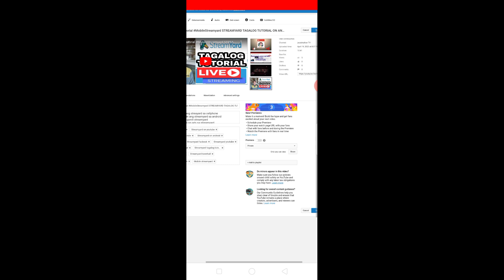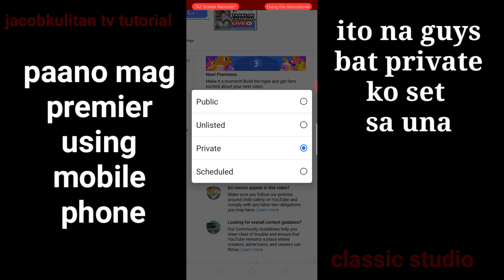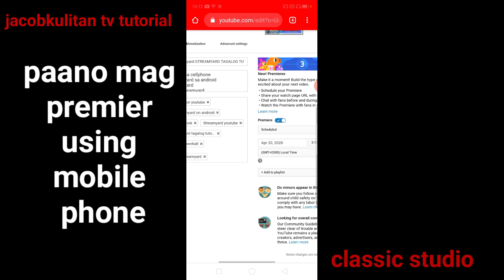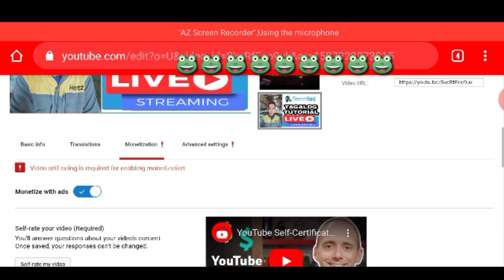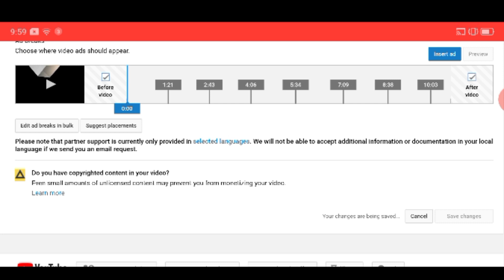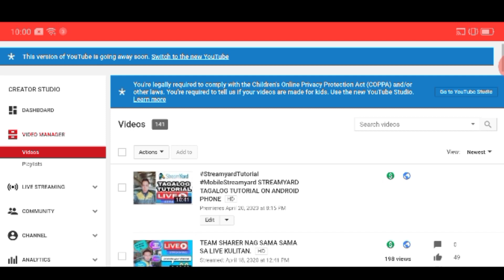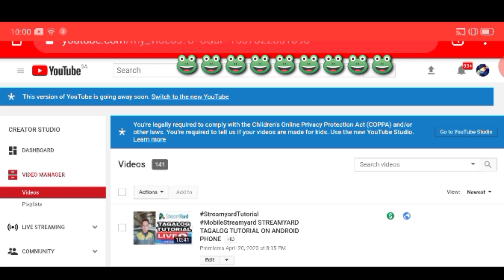PAANO MAG PREMIERE SA YT GAMIT ANG ANDROID PHONE.,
Ginawa ang video tutorial nato para dun sa mga dipa nakakaalam pano mag set up ng premiere gamit ang mobile phone or android phone nila.

Paano mag premier sa youtube
Paano mag set ng premier
Paano mag upload
Paano gumawa ng premiere
Bakit kailangan mag premiere
Bakit may premier
Tutorial on how to set premiere
How to set up premier on mobile phone
How to premiere
Youtube tutorial
Youtube premiere
Youtube how to make premiere
Premiere
Youtube update
Youtube trending
Youtube viral
Top youtuber